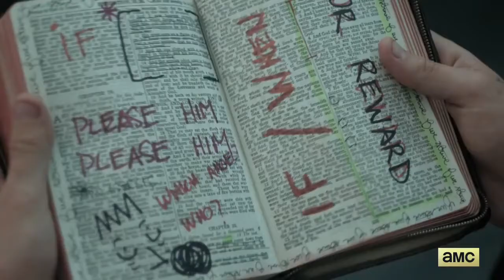PREDICADOR (Preacher) - Trailer 2016 HD 720p